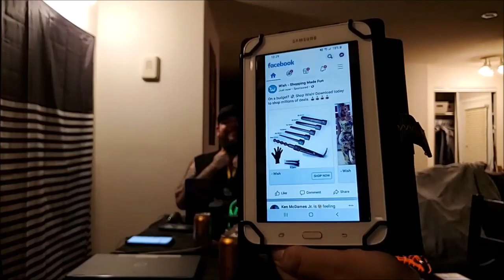Eff This Podcast Episode 2 2019 Halloween Extravaganza!!